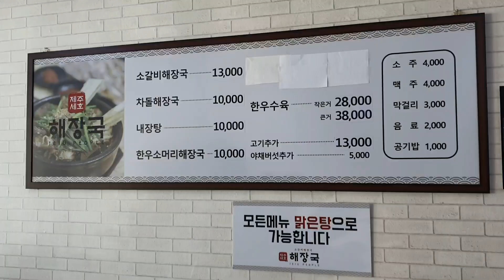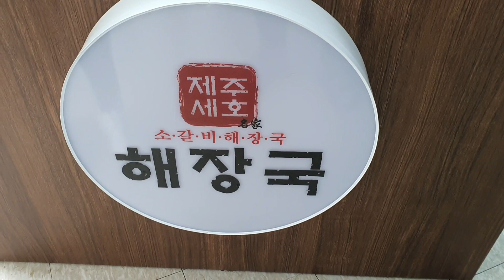[맛집탐방]해장의 구세주 등장💗(feat.제주세호 해장국 곡성점)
■ 전남 곡성을 지나가다 호기심에  알려지지 않은곳을 방문했어요
내돈내산으로 먹은곳이구요 촬영전 업주분께 사전 허락 후
영상을 촬영했습니다.
무척 친절허셨구요 밥을 가득담아 주시는 모습에 너무 좋았어요 음식맛은 매우 따봉이구요 다시 방문 해서 다른 메뉴를 더 먹어보고 싶을 정도 였습니다

■ 휴무일과 브레이크 타임은 영상에 남겨뒀습니다.
■ 촬영시 핀마이크가 작동을 안해서 중간 무음이 있습니다 ASMR을 놓친부분이 있어서 죄송합니다.

■ 고독한허당채널은 각 지역의 맛집탐방, 해루질, 민루질(다슬기잡기), 등산, 여행 등 여러가지 일상의 재미난 일들을 기록하며